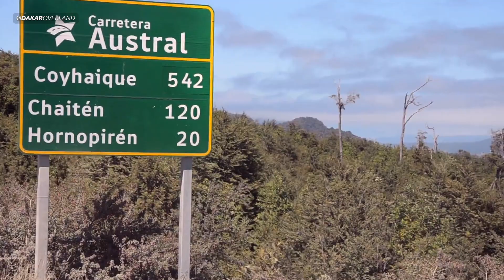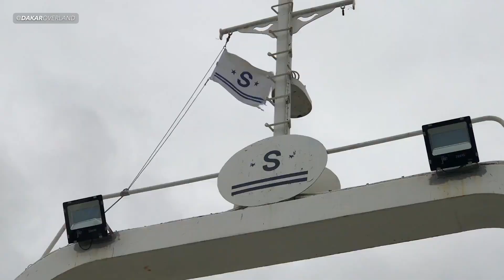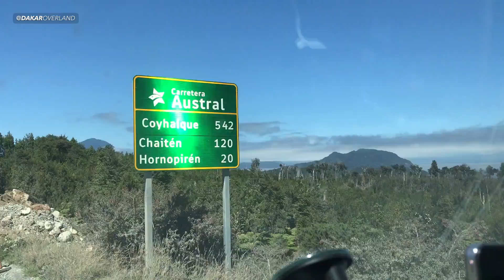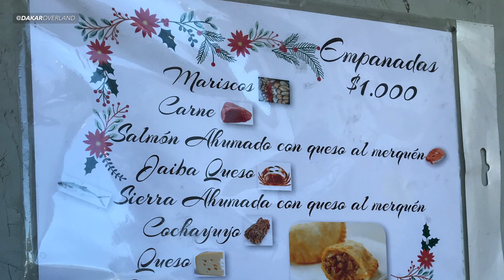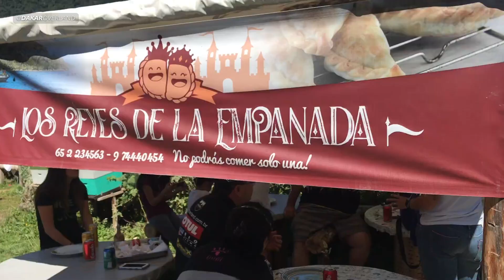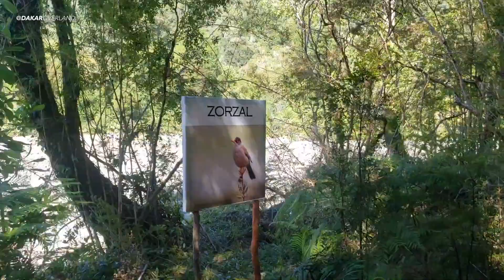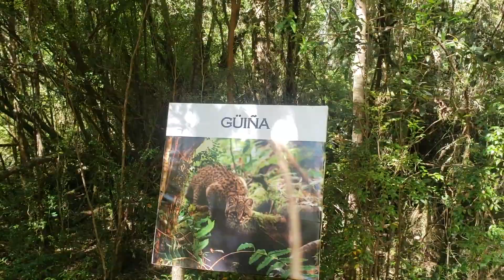Ep.5: Início da incrível Carretera Austral [Puerto Montt até o Vulcão Hornopirén] • PATAGÔNIA 4x4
Neste episódio iniciamos nossa jornada pela Carretera Austral! O primeiro dia será entre Puerto Montt e um vilarejo na base do vulcão Hornopirén.

Tomamos café da manhã com os golfinhos da baía de Puerto Montt e iniciamos a tão aguardada Carretera Austral!

Fizemos uma travessia de balsa e avançamos pela Patagônia Verde. Acompanhe como foi nossa busca por um lugar para almoçar, a visita a uma terma de águas quentes vulcânicas, a melhor sorveteria da cidade de Hornopirén e o primeiro por do sol na Carretera Austral!

Hospedagens (preços e reservas)

SEJA MEMBRO E APOIADOR
Ajude o canal a continuar o trabalho.
Clique em SEJA MEMBRO e veja os benefícios!

Apoio:
Kalunga
Carimbando Passaporte
Hostería Antupirén (Hornopirén)

Good Old Days | Pop |  Singer-Songwriter |  Indie | Folk | 2018 | Cinematic Sounds